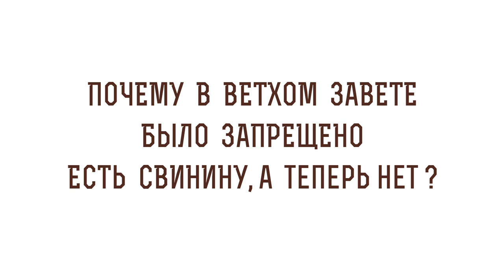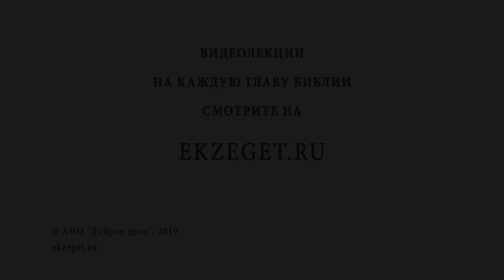Почему в Ветхом Завете было запрещено есть свинину ? Протоиерей Максим Первозванскийй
Команда Экзегет.
В сегодняшнем видео с протоиереем Максимом Первозванским мы рассуждаем на тему  почему в Ветхом Завете был запрет на свинину и затрагиваем следующие моменты:

🔸О делении пищи на чистую и не чистую
🔸О том, что Господь давал Ною повеления о чистых и нечистых животных еще до Потопа
🔸О разделении добра и зла
🔸О списке нечистых животных
🔸О поиске биологического подтверждения почему нельзя есть
🔸О том, что не то, что входит в уста оскверняет человека, но то, что выходит из уст
🔸Что может осквернить человека и закрыть от него Царство Небесное?